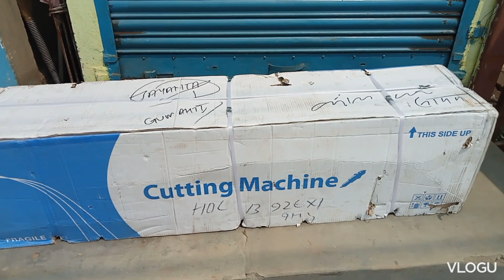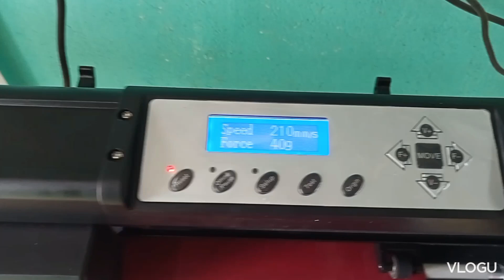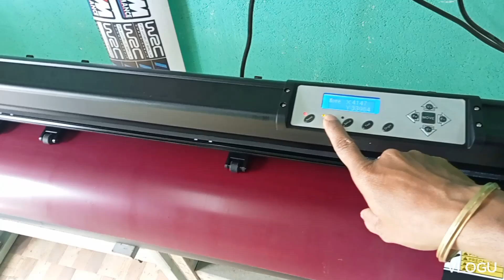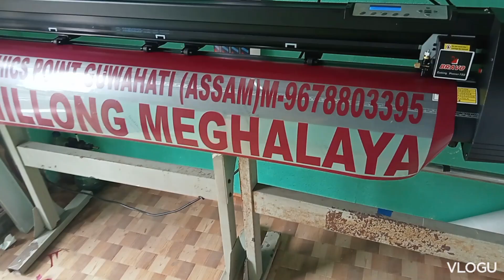new 4 feet plotter delivery to shillong...if u want any cutting plotter machine..so plz contact me.